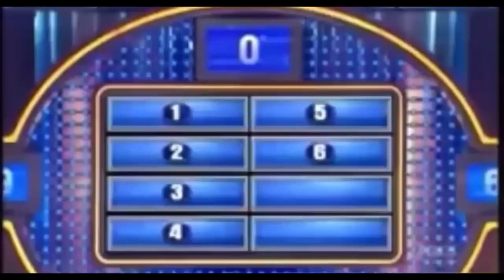name something a MAN might drive a WOMAN to do